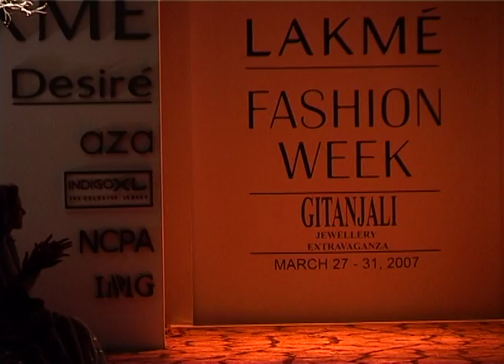Sushmita Sen walks the ramp in a golden dress with her daughter, for Neeta Lulla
With Maine Pyar Kiya star Bhagyashree Shivdasani in attendance, Sushmita Sen walks the ramp in a golden dress with her daughter, for Neeta Lulla

Sushmita Sen wears a shimmery golden dress and carries her daughter Renee as she came down a flight of stairs, holding the hand of a many accompanying her: "No more questions, please. Move behind! Real quick. I loved the show, I love being in it and I just love the fact that my daughter walked the ramp in it. God bless!"

Sushmita Sen carries her daughter as she came down a flight of stairs